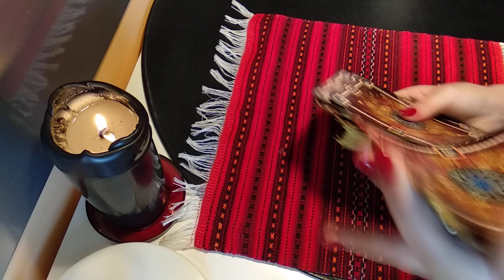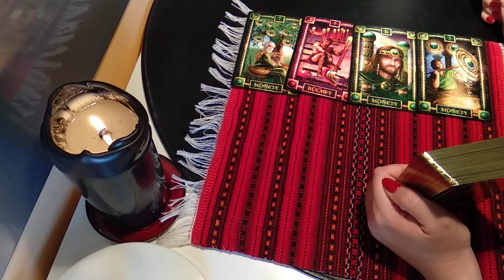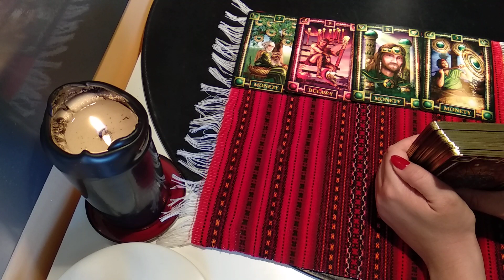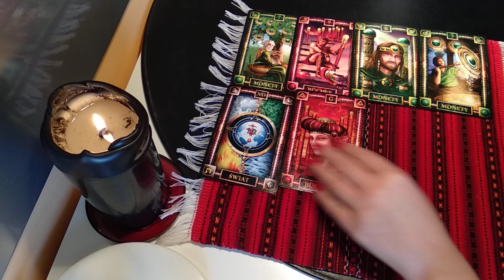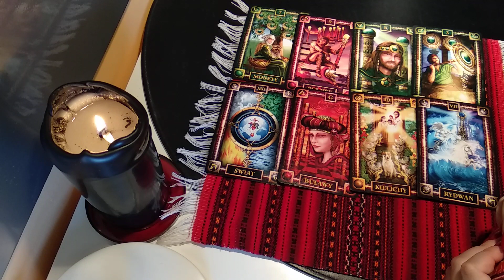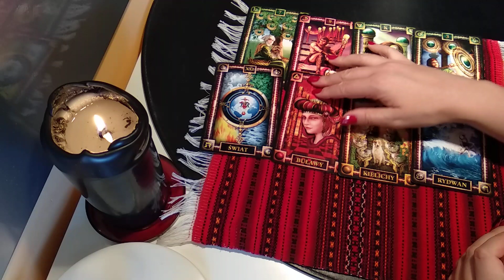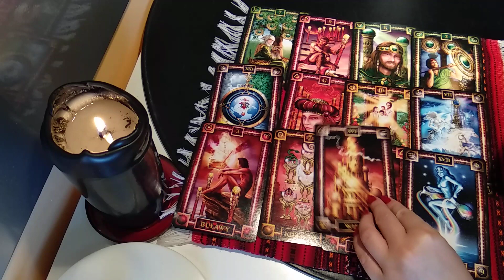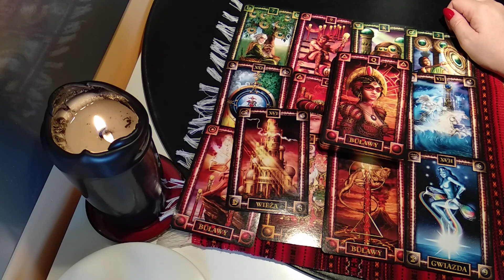Lew Horoskop na Listopad 2018